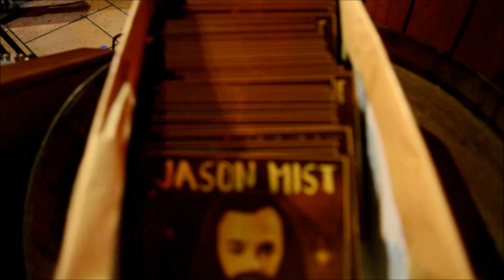JASON MIST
LES 3 BRASSEURS NOUMEA
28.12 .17